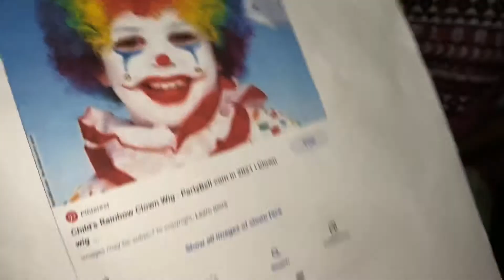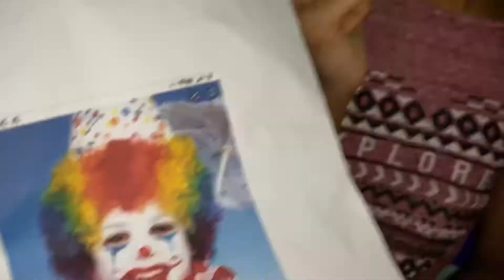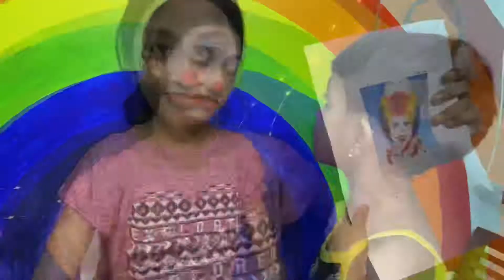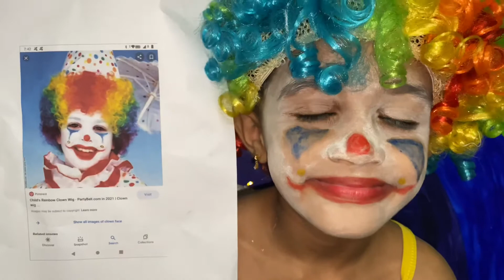Kids’ Halloween 🎃 make-up challenge🤗 malayalam vlogs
Halloween is over but the videos are always fun 🤩 Here Nithu and kithu had a wish to do this clown make up challenge from last two three months.Now it’s on air and please watch and enjoy their video. Hope you like it ❤️